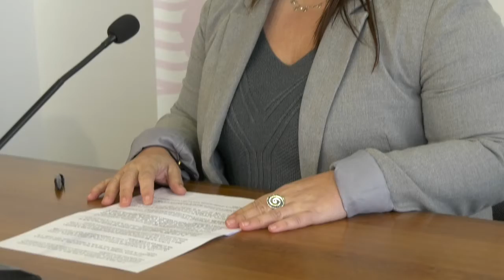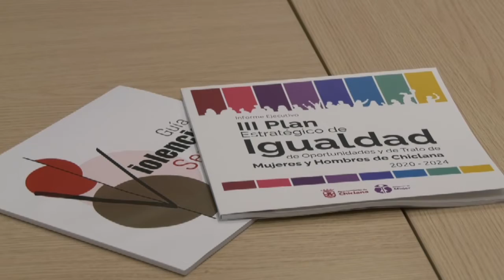MUJER CLAUSURA EL PROGRAMA CRE#ARTE EN IGUALDAD EN EL QUE HAN PARTICIPADO 41 JÓVENES DE CHICLANA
Mujer clausura el programa ‘Cre#arte en igualdad’ en el que han participado un total de 41 jóvenes de Chiclana. La expresión artística ha sido el hilo conductor de los cuatro talleres que se han desarrollado para trabajar de
manera transversal en las relaciones de igualdad y el rechazo de las violencias machistas .